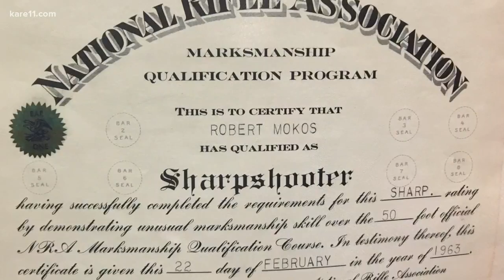Gun debate ahead of Minnesota midterms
The gun debate returned to the Twin Cities, ahead of the election. Former congresswoman Gabrielle Giffords was joined by Parkland High School shooting survivors.